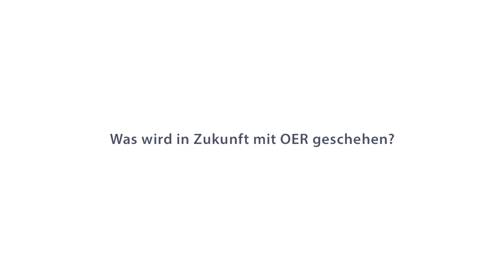Interview mit Richard Heinen, Learning Lab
Das Interview mit Richard Heinen haben wir am 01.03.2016 auf dem OER-Festival in Berlin geführt.

Das Video ist Teil des kostenlosen Online-Courses zu OER 2016 (COER16), der ab dem 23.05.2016 auf den Plattformen iMOOX und mooin startet.